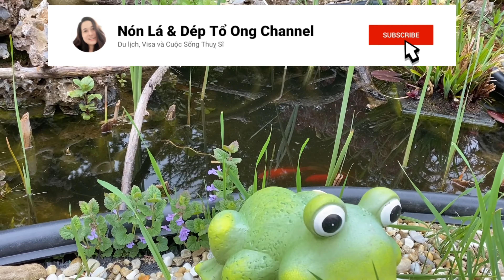#90 | Nghe Đồn Làm Vườn ở Thuỵ Sĩ Sướng Lắm? Ngày Cuối Tuần Của Con Sen!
Tên của mình là Phượng, mình đang sinh sống và làm việc tại Thuỵ Sĩ. Mình đam mê du lịch, nấu ăn, làm vườn. Phương châm sống của mình là phải tích cực, lạc quan trong mọi tình huống.
Mình muốn lưu lại những khoảnh khắc dễ thương thường ngày của gia đình, phong cảnh xung quanh nơi mình sống, những kiến thức, kinh nghiệm mà mình có để chia sẻ với tất cả mọi người.
Nhiều người biết đến mình trong vai trò là người hỗ trợ xin visa du lịch Châu Âu, Anh, Mỹ, Canada, Úc,... nên bạn nào cần mình tư vấn, cho lời khuyên, hỗ trợ, share tips,. thì mạnh dạn comment, mình sẽ trả lời hết những câu hỏi của các bạn.

Ngoài ra, mình chuyên bán các loại đồng hồ Thuỵ Sĩ, thực phẩm chức năng, mỹ phẩm, thời trang,... chính hãng Châu Âu, Mỹ, Úc,... Cả nhà tham khảo sản phẩm trên website Hangxachtaylia.com nha.

Mình xin chúc tất cả mọi người luôn vui tươi, hạnh phúc và an nhiên nha. Cảm ơn cả nhà đã ủng hộ mình.